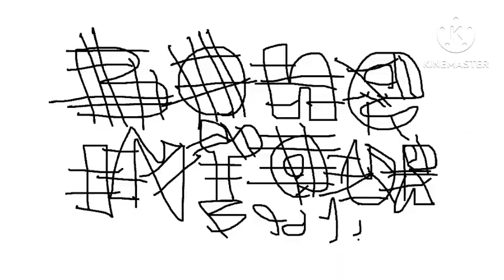Redone Songs: Bones in your Body!